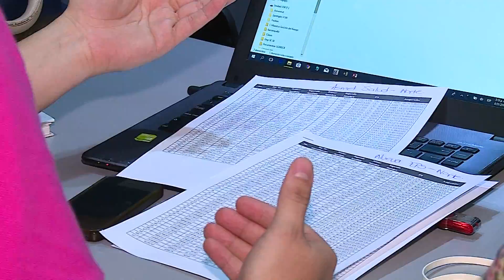Hospital Universitario del Valle realiza cambio de catéter a pacientes de servicio de hemodiálisis